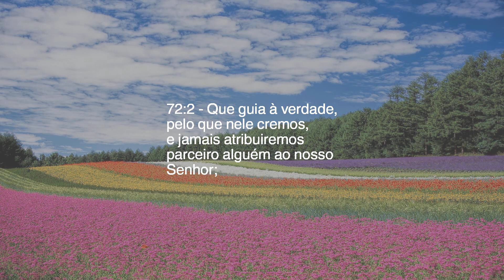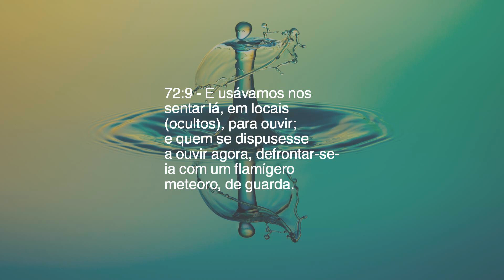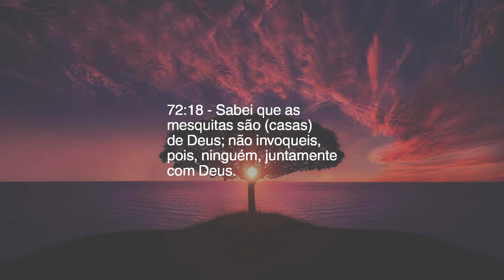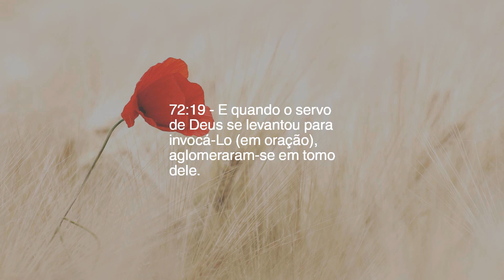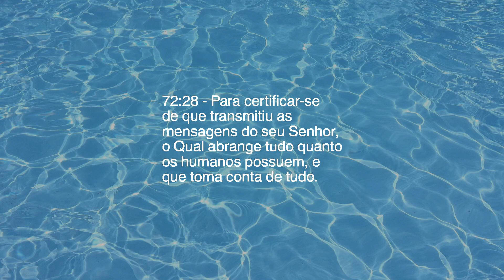Capítulo 72 — O Jinn